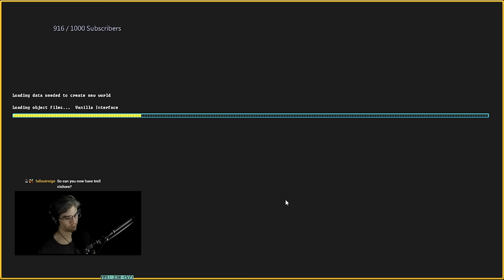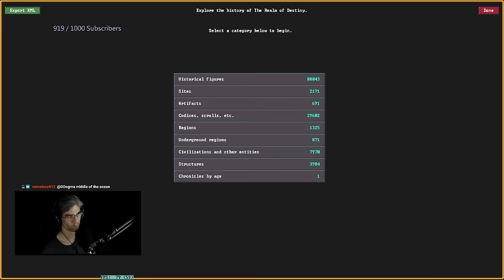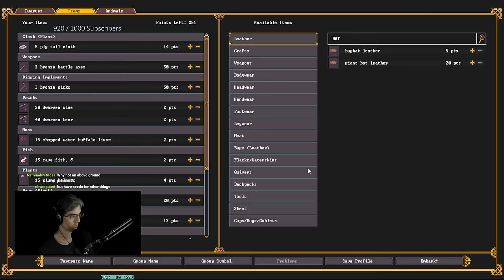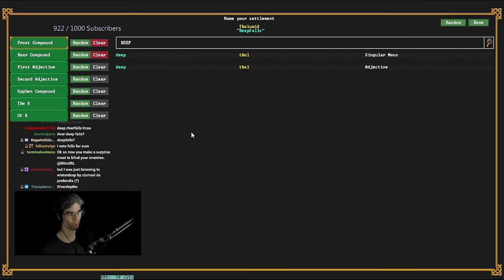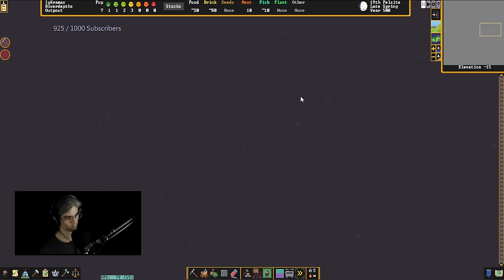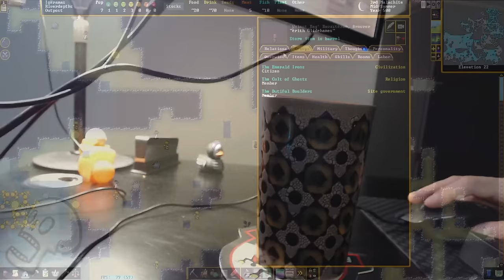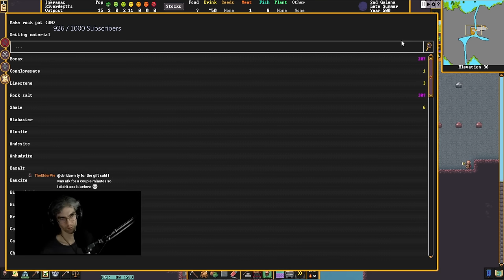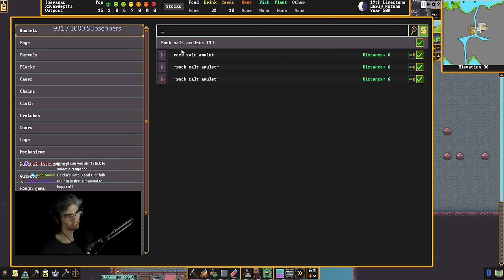Dwarf Fortress - Riverdepths | 01 (New patch)